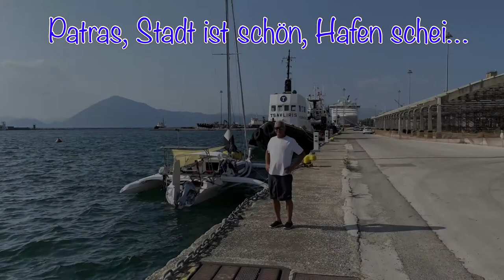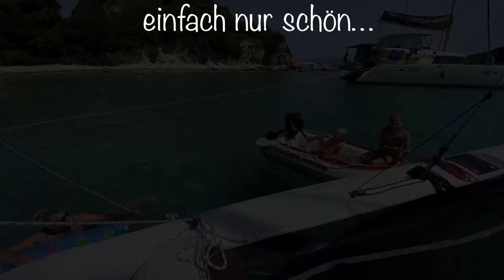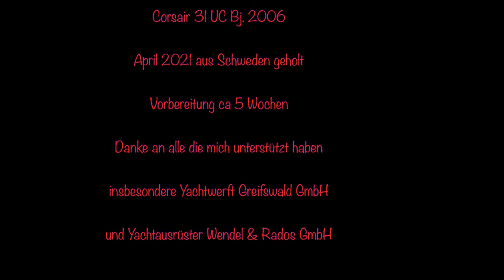Corsair Trimaran 31 UC 2021 Griechenland Teil 2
Video habe ich noch einmal neu geladen  (kleine Tonprobleme)